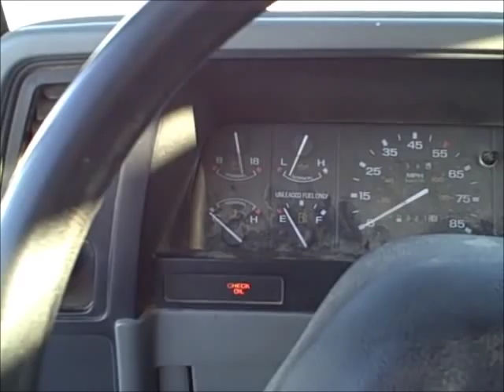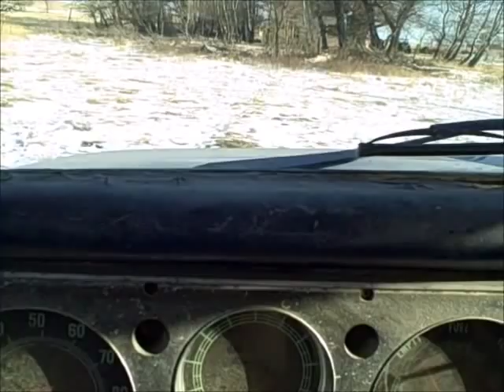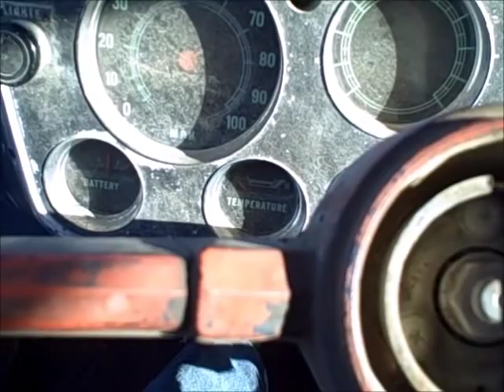Fun at Enid Part 2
got some cold start and pumping in for all of you guys who are into that stuff